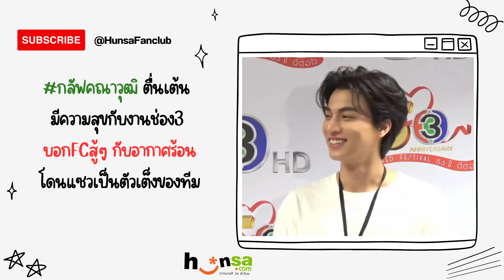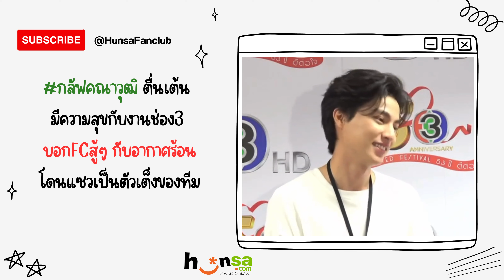กลัฟคณาวุฒิ ตื่นเต้น มีความสุขกับงานช่อง3 บอกFCสู้ๆ กับอากาศร้อน โดนแซวเป็นตัวเต็งของทีม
Beloved Festival 53 ปี ดีต่อใจ
ศึกฟาดแข้งฟุตบอลซุปตาร์ ช่อง 3